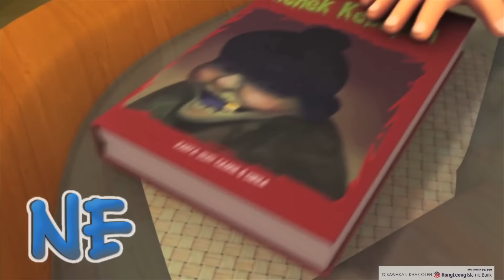Mari Mengeja EP07 - Keluarga [HD]